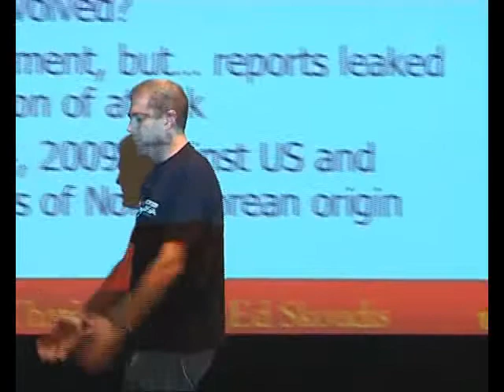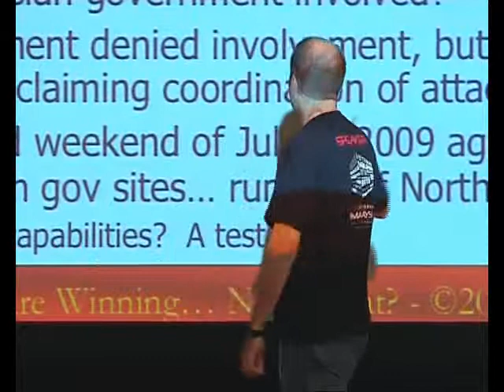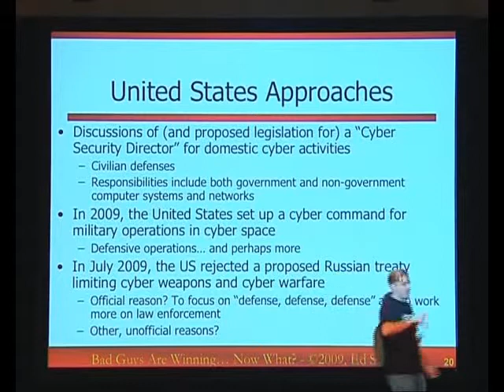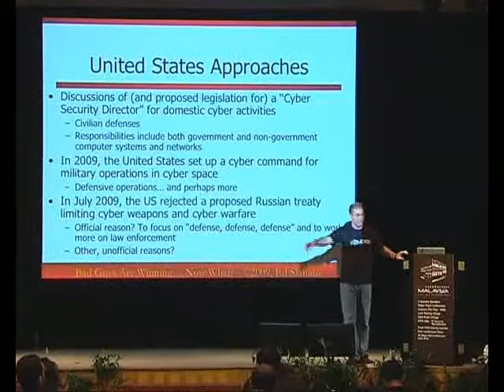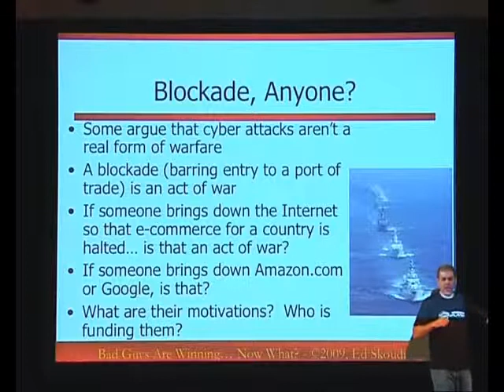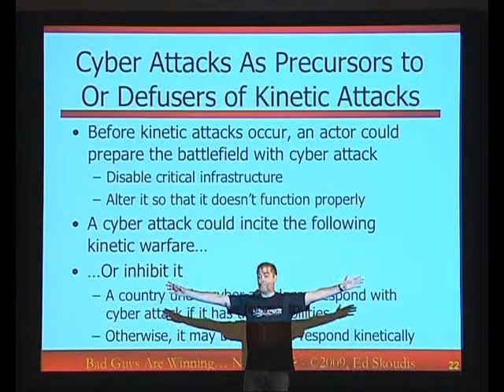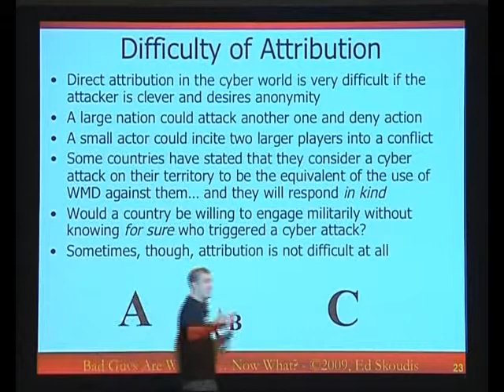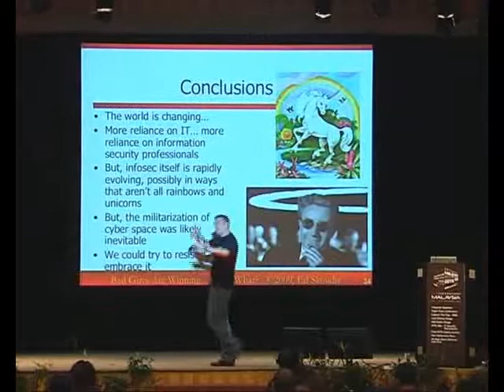Ed Skoudis - The Bad Guys Are Winning. So Now What-03